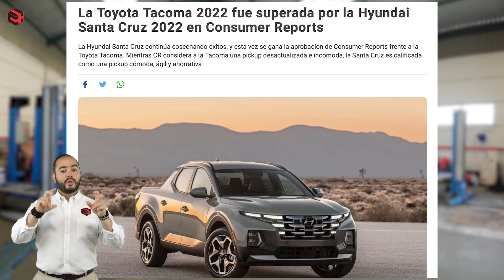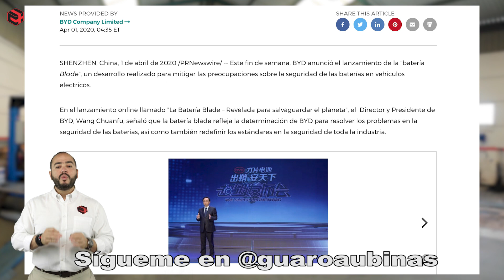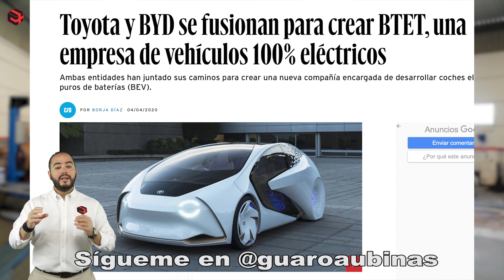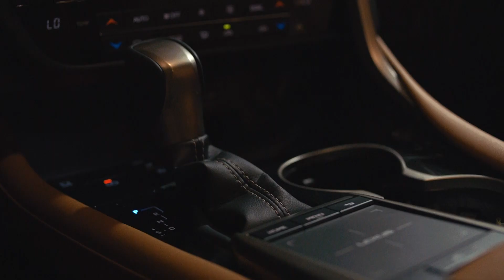HYUNDAI SANTA CRUZ vence a Toyota Tacoma !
Increíble le !!! Hyundai vende más camionetas que Toyota Tacoma ! por otro lado BYD y Toyota se unen y mucho más s  !
Llegamos a pensar que era una Tucson  como cama, pero no es así i ! Aquí  veras todo los detalles luego de su lanzamiento.

Compartir este video y comentarlo es el mejor regalo que todo nuestro equipo puede recibir ! gracias mil !